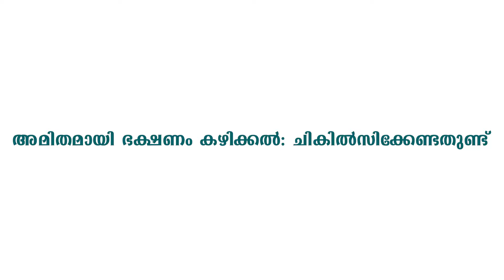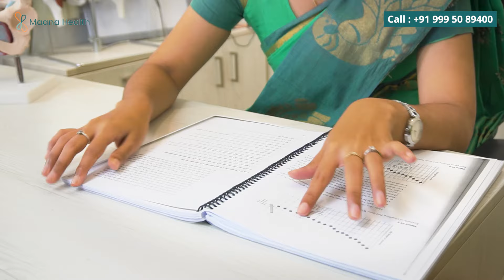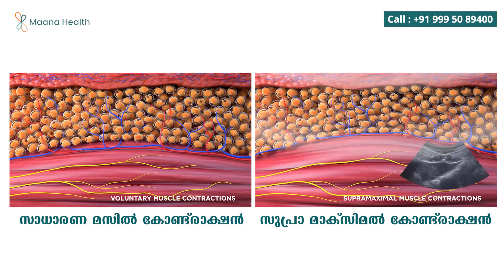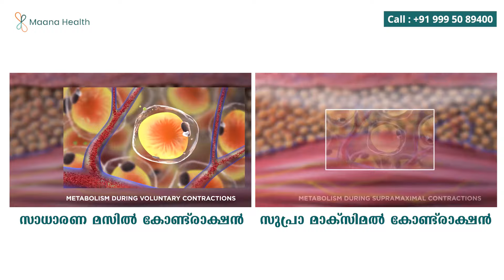എത്ര ശ്രമിച്ചിട്ടും ഭക്ഷണം കഴിക്കാതിരിക്കാൻ പറ്റുന്നില്ല - Binge Eating Disorder | Maana Health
Are you struggling with binge eating and searching for an effective weight loss and maintenance program?

Join us in this insightful video where Nutritionist Gurudhasi and Physiotherapist Dilshana from Maana Health discuss our transformative program.
Maana Health's program focuses on an acceptance-based behavioral approach (ABT) and utilizes cutting-edge technologies like High-Intensity Focused Electromagnetic (HIFEM) and Radio Frequency (RF) treatments, along with personalized diet and management strategies.

Discover how these major program elements can help you break free from binge eating and achieve your weight loss goals while maintaining a healthy lifestyle.